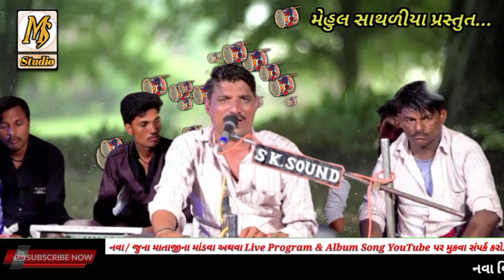માંની મધુગર મોરલી વાગી || Raghu Bhai Mithapara || Mehul Sathaliya || Ms Studio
HI

SINGER - Raghu Bhai Mithapara
SOUND  - Vijay Sound